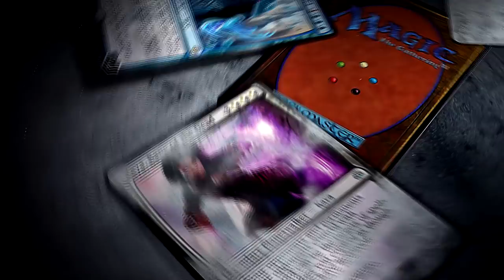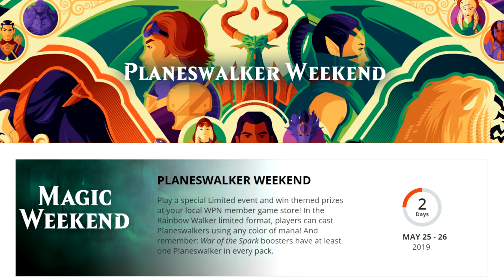✪ Desafio dos Planeswalkers - A Errante, COMBO + História!